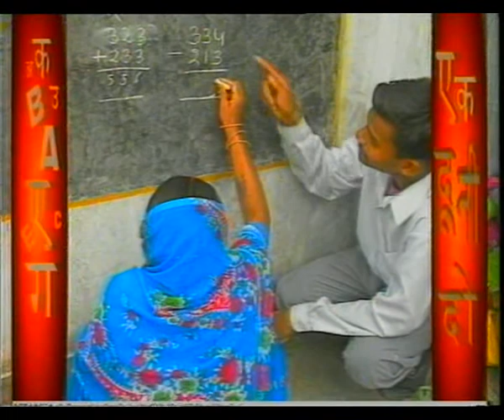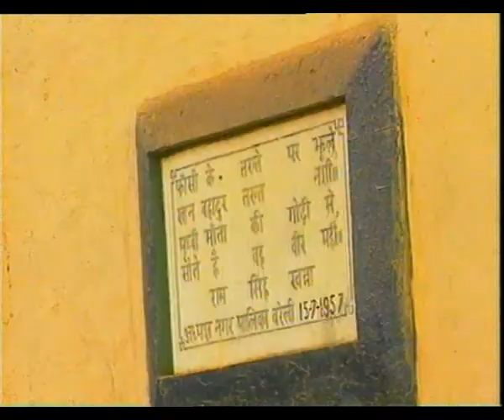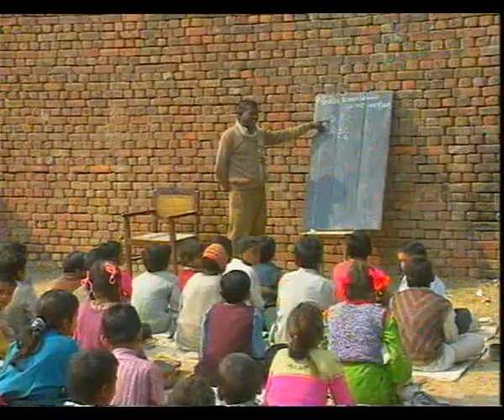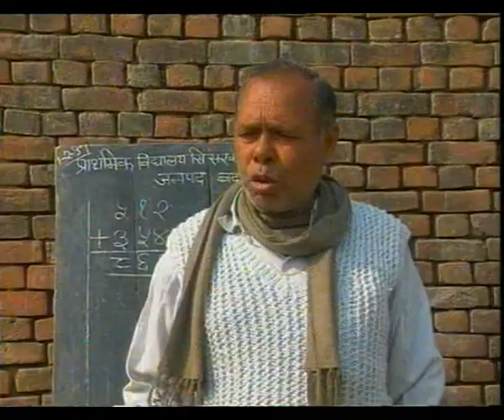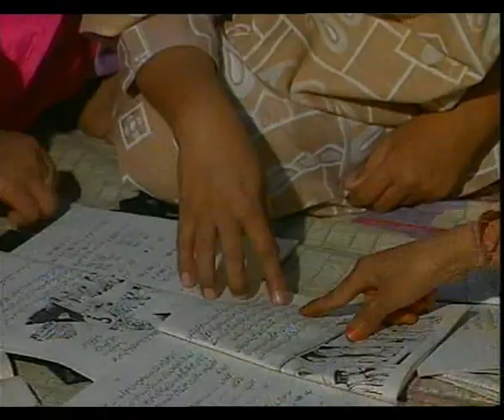EK DOONI DO EP 27